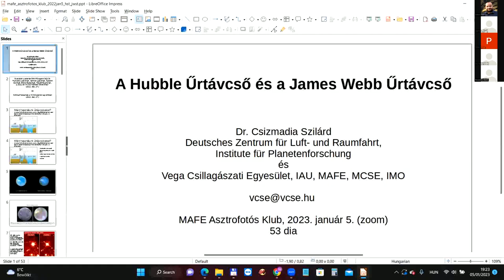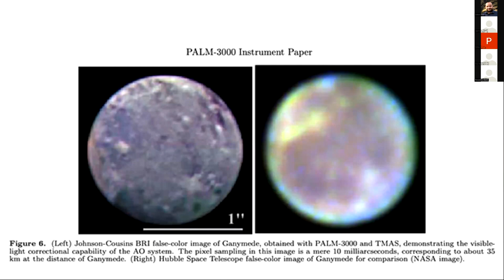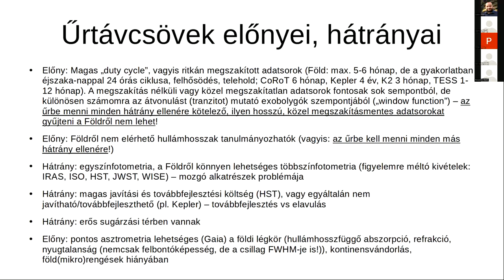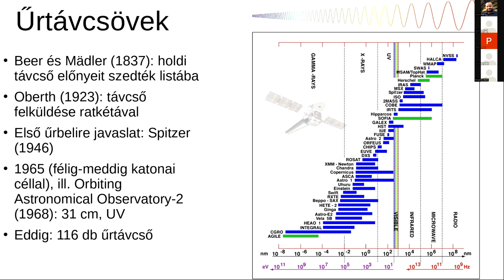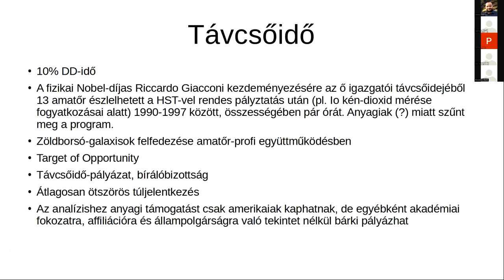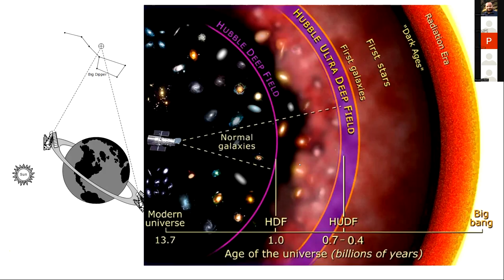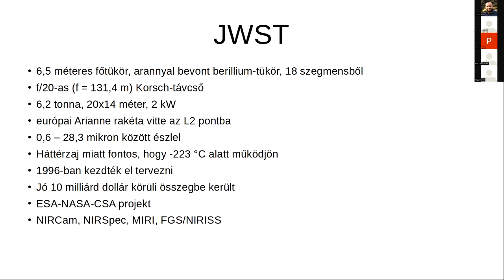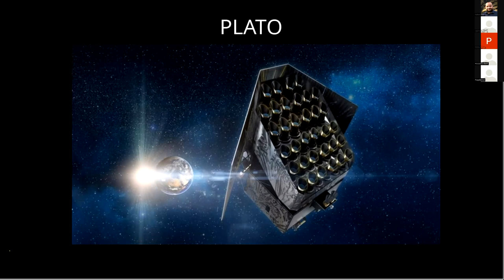Dr. Csizmadia Szilárd: Mit kell tudni a HST-ről és a JWST-ről? (2023.01.05)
A 2023-mas év első MAFE klubján Dr. Csizmadia Szilárd nyújtott betekintést az űrtávcsövek izgalmas világába.